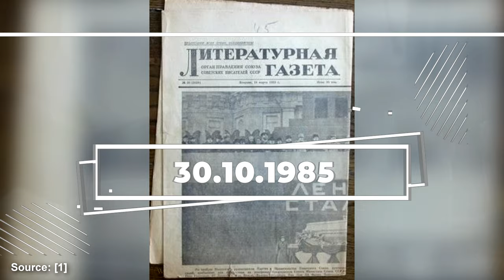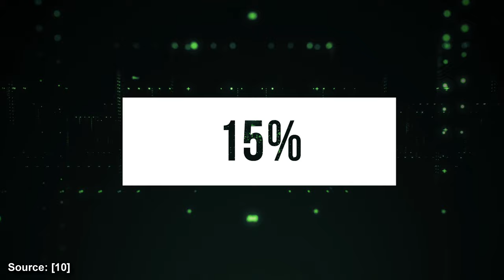AIDS aus dem US-Labor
In dieser Folge von Conspiracy Legends geht es um die Fort-Detrick-These. Hat die US-Amerikanische Regierung die AIDS-Epidemie ausgelöst, um eine Biowaffe zu erschaffen?
Schreibt mir eure Meinung dazu gerne in die Kommentare!

Stay Crazy!

📖Literaturverzeichnis📖

Primärliteratur:

[2]: Andrew, Christopher; Gordievsky, Oleg. In: sceptre: KGB: THEINSIDE STORY OF FOREIGN OPERATIONS FROM LENIN TP GORBACHEV. (Ort unbek.). 1991.

[3]: Hooper, Edward. In: Little Brown and Company: The River. (Ort unbek.). 1999.

[4]: Douglas Selvage und Christopher Nehring: Die AIDS-Verschwörung. Das Ministerium für Staatssicherheit und die AIDSDesinformationskampagne des KGB (BF informiert, 33/2014)

[5]: Trahair, Richard C.S.. In: Greenwood Publishing Group: Encyclopia of Cold War espionage, spies and secret operations. Westport, Connecticut. 2004.

[6]: Albaz, Jewgenija. In: dtv: Geheimimperium KGB. Totengräber der Sowjetunion. München. 1992.

[7]: Gaddis, John Lewis. In: Siedler: Der Kalte Krieg. Eine neue Geschichte. München. 2007.

[8]: Geißler, Erhard: AIDS und seine Erreger - ein Gespinst aus Hypothesen, Fakten und Verschwörungstheorien. In: Anton, Andreas; Schetsche, Michael; Walter, Micheal. In: Springer VS: Konspiration. Soziologie des Verschwörungsdenkens. Wiesbaden. 2014.

[11]: Schäfer, Achim. In: Verlag Dr. Köster: Bioterrorismus und biologische Waffen. Berlin. 2017.

Internetquellen:

[1]: Boghardt, Thomas: Soviet Bloc Intelligence and Its AIDS Disinformation Campaign. (Ort unbek.)
(Stand: Dezember 2009) (Abruf: 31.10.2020)

[9]: Geißler, Erhard: Aids-Verschwörung: Woher kam das Virus wirklich? Berlin-Buch.
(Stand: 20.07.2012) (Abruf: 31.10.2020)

[10]: Bogart, Laura M PhD; Thorburn, Sheryl PhD, MPH. In: JAIDS Journal of Acquired Immune Deficiency Syndromes:  Are HIV/AIDS Conspiracy Beliefs a Barrier to HIV Prevention Among African Americans?
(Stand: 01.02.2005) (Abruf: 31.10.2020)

🕓Timestamps🕓

0:00 - Intro
1:13 - Der KGB und der Kalte Krieg [KGB and the Cold War]
1:43 - Die Operation Infektion [Operation Infection]
2:14 - Aufdeckung [Exposure]
2:42 - Tatsächlicher Ursprung des AIDS [Actual origin of AIDS]
3:10 - Das tatsächliche Biowaffenprogramm [The actual Bioweapons Programm]
4:06 - Auswirkungen der Verschwörungserzählung [Effects of the Conspiracy]
4:29 - Aktueller Bezug [Current Reference]
5:03 - Outro